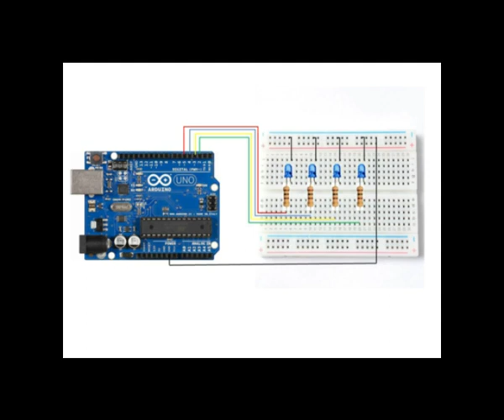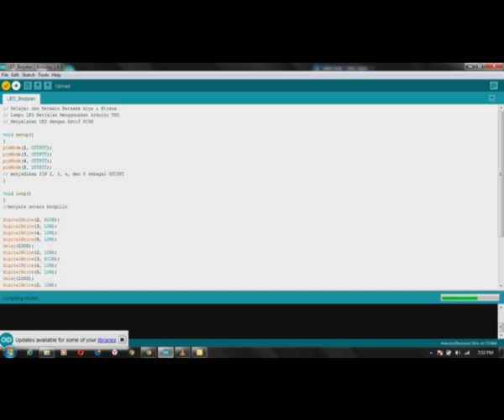BELAJAR MEMBUAT LAMPU BERJALAN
Halo temen-temen kali ini kita akan belajar membuat lampu led berjalan dengan arduino sebagai pengendalinya